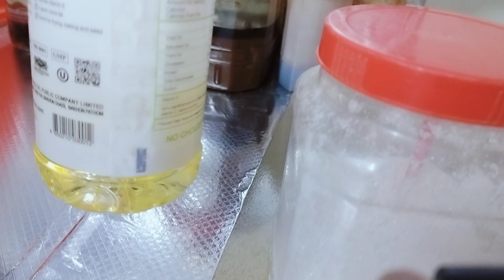cooking Food At Home